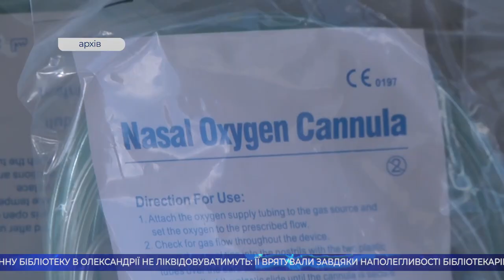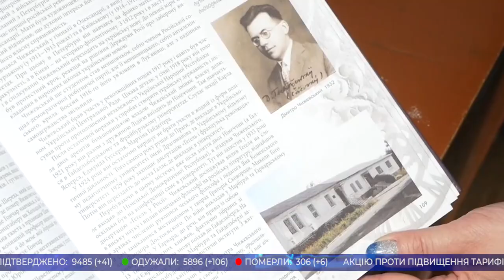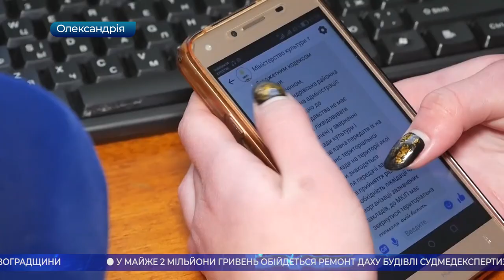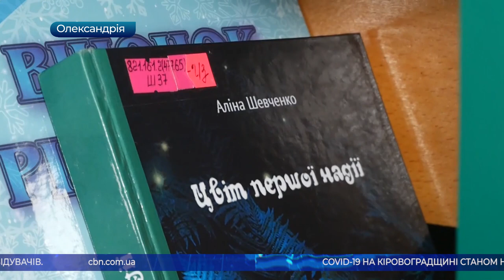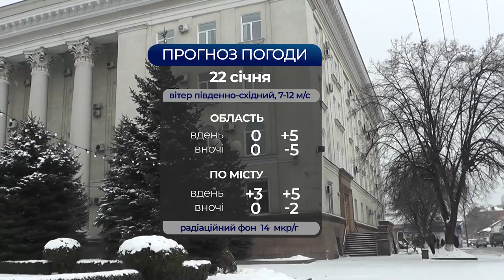Головні новини Кіровоградщини | 21 січня 2021 року | телеканал Вітер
- четверта протестна акція проти підвищення тарифів відбулась в Олександрії;
- ще 2 апарати штучної вентиляції легень з'являться у медзакладах Кіровоградщини;
- у майже 2 мільйони гривень обійдеться ремонт даху будівлі судмедекспертизи у Кропивницькому;
- районну бібліотеку в Олександрії не ліквідовуватимуть;
- рятувальники Кіровоградщини нагадали правила безпеки на льоду;